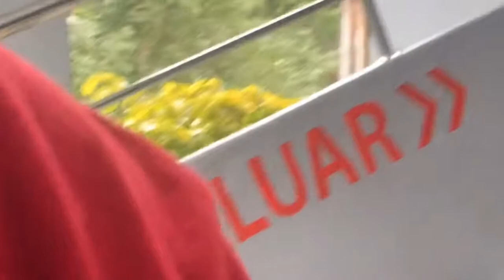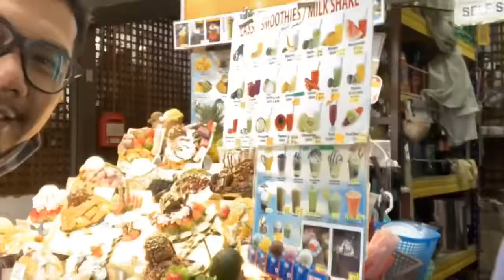BUKIT BENDERA PENANG